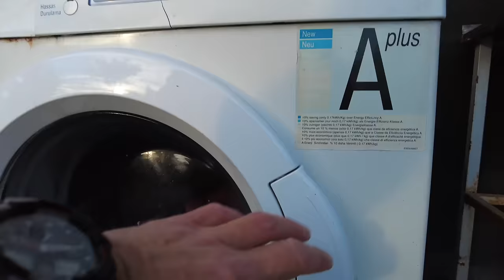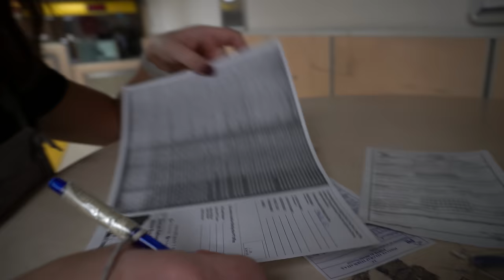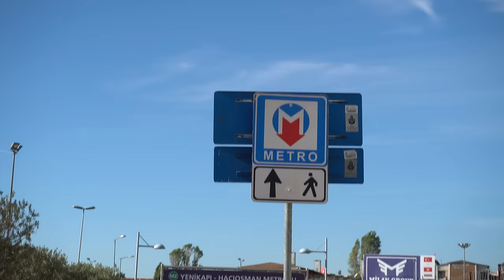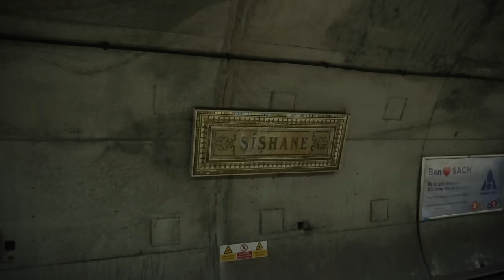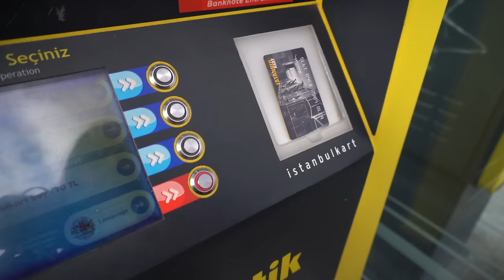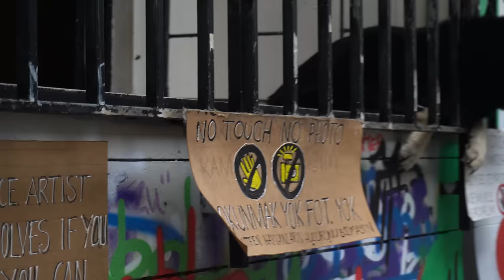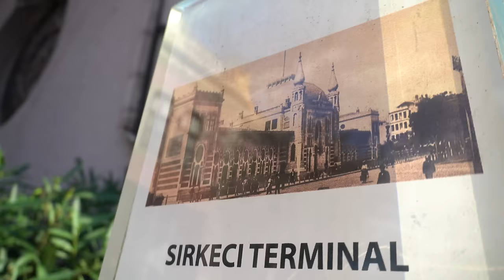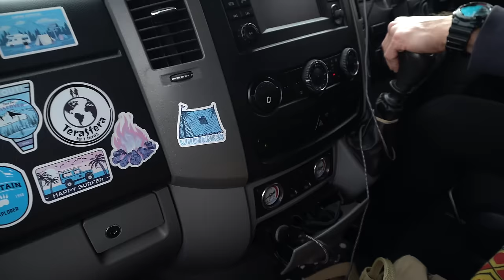Stambuł - jak zwiedzać❓Co kryje azjatycka strona❓HGS i komunikacja miejska | Kamperem po Turcji #3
Stambuł to największe miasto w Turcji. Ta tętniąca życiem metropolia ma jednak oblicze, które dla wielu przybyszy pozostaje nieodkryte.
Dziś pokażemy Wam drugą stronę Stambułu - azjatycką, która jest dużo spokojniejsza i bardziej cicha. Czas tu płynie jakby wolniej.
Aby dostać się z części europejskiej do części azjatyckiej przepłynęliśmy promem przez Bosfor, a wróciliśmy metrem, linią Marmary do dworca Sirkeci.
Opowiemy też jak zwiedzać i jak się przemieszczać komunikacją miejską w Stambule.

Rozdziały:

00:00 Początek
02:09 Kupujemy HGS - przedpłacana winieta
03:25 Metro w Stambule, cena, zakup karty
04:40 Zwiedzamy kolejne dzielnice Stambułu
13:07 Promem do Azji, cena, kierunek
20:34 Powrót z Azji metrem pod cieśniną Bosfor, cena
21:54 Opuszczamy Stambuł tunelem Euro-Azja, cena i restrykcje
26:26 Dzika miejscówka i zakończenie